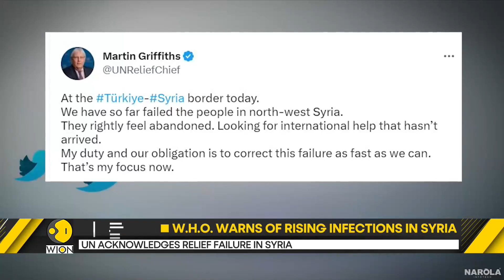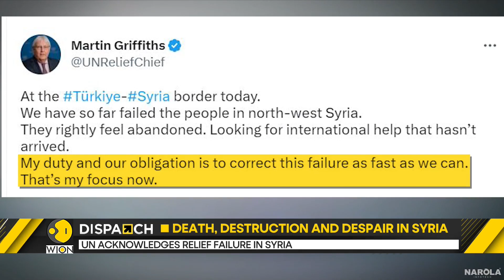Week after quake, Syria-Turkey death toll rises above 35,000 | WION Dispatch | Latest English News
It's one week today since the devastating earthquake battered Syria and Turkey. The death toll has crossed 35,000. As hope fades for survivors in the rubble, the focus shifts to a range of other issues.